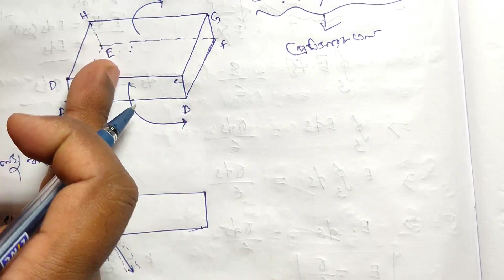CLASS 10 PHYSICS Chapter 5 Light in Bengali আলো WBBSE Lecture4 By Toton Sarkar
Hello everyone I am Toton Sarkar and currently I am doing Ph. D. in Experimental condense matter physics.
Here I discuss Class10Physics Lightআলো .
Include topics StructureOfAGlassSlab StructureOfAPrism AngleOfPrism BaseOfPrism . It will also help competitive students to understand and solve physics problems.